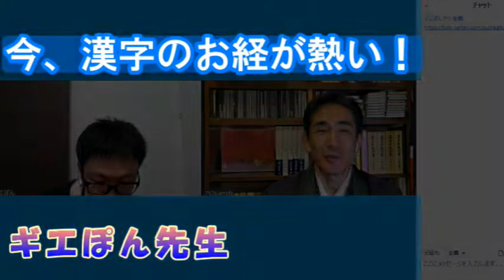「今、漢字のお経が…熱い！」サンスクリットよりスゴイ！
ギエぽん先生が。声を大にして主張する今回のテーマです！
「今、漢字のお経が…熱い！」

【参考文献】
〇仏教とお経 | 公益財団法人 仏教伝道協会
〇龍樹『根本中頌』を読む　  桂 紹隆 著　五島 清隆 著
〇インド人の論理学　問答法から帰納法へ　 桂 紹隆 著
〇初期仏教　ブッダの思想をたどる　  馬場　紀寿 著